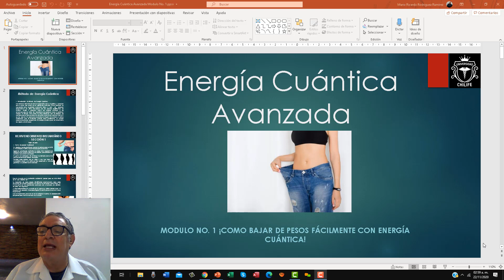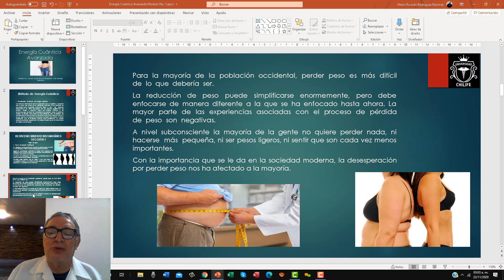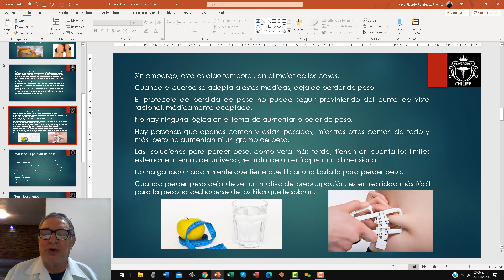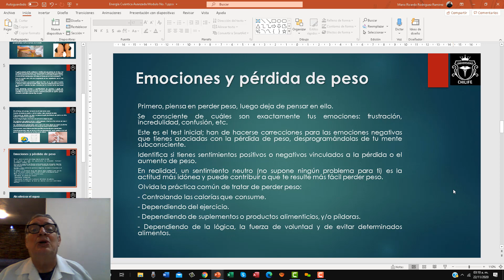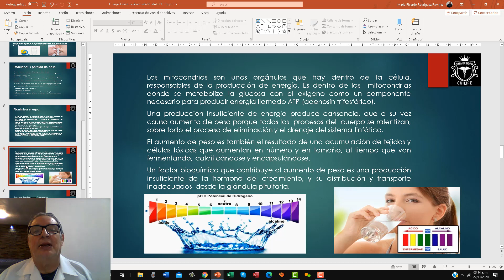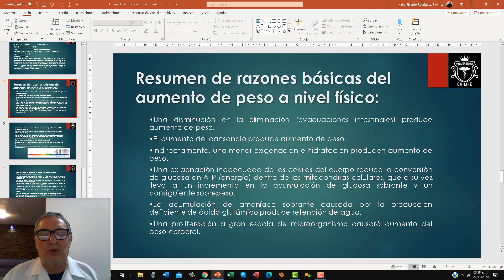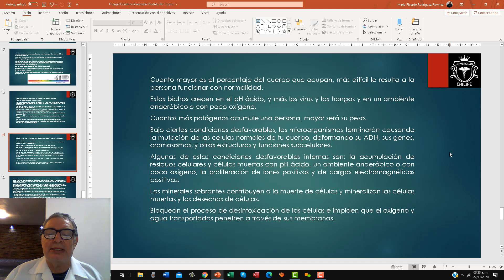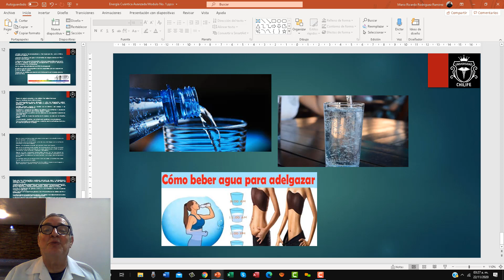¡Secreto para bajar de peso con energia!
En este curso de Energía Cuántica, vas a aprender y llevar a cabo curaciones extraordinarias sin necesidad de medicinas o suplementos alimenticios.
Lo único que debes llevar a cabo es trabajar con el subconciente borrando todo lo negativo, sus prejuicios y mas que nada su estres para llevar a cabo sus metas, sus ideales y mas que nada sus sueños. Este curso es para los terapeutas y doctores que quieren llevar un paso adelante en la curación definitiva enlo fisico, mental, emocional, psicologico, psiquico y espiritual.
Este curso cambia totalmente las frustaciones, los miedos, las humillaciones, los rencores, para llevarlos a una estabilidad total.
Toda persona que tiene estabilidad emocional, mental y espirtual puede llegar a obtener el exito tanto en el amor, en tus propositos en la vida, en su curación total y obtener los recursos financieros que siempre has anelado, solo es cuestión que aprendas bien como aplicar esta novedosa terapia que esta a la vanguardia de absolutamente todas la terapias.
Un abrazo de tu futuro preofesor
Dr. Mario Ricardo